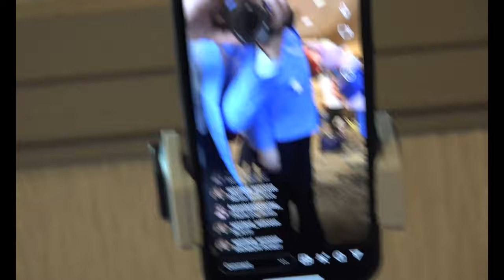The Ouran Host Club Hosts AnimeFest 2023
The Ouran Host Club visits AnimeFest 2023, and flatters those around them in different scenarios alongside showcasing the shenanigans with the hosts. How will they all fare? Featuring members from the Dallas Ouran Host Club! Please go show them some love on their social media pages! Thumbnail credit also goes to the manager of The Dallas Ouran Host Club as well!

I hope you all enjoyed this new type of skit video, which was a collab with the wonderful group I'm a part of named Dallas Ouran Host Club! More videos are planned but will be on their pages! Show all the amazing members some love! 💙

Be sure to also punch the bell to get notified when new videos go up!